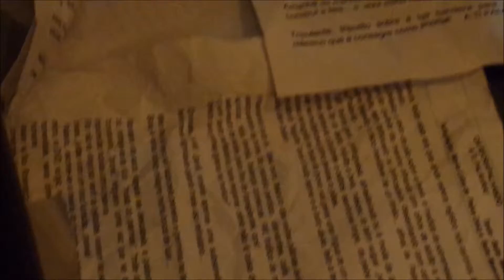A TI PALAVRA 2